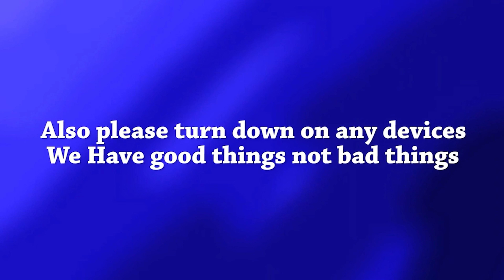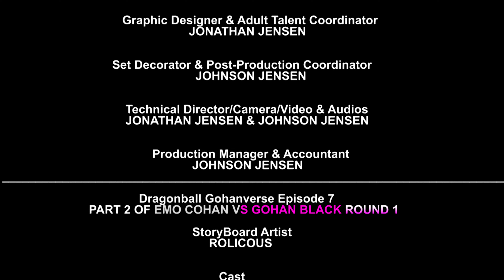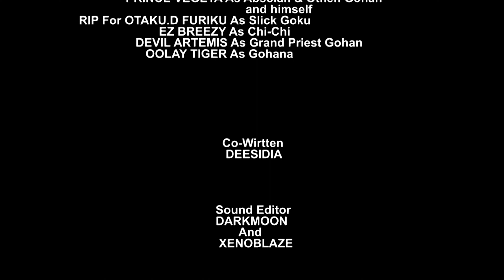Dragonball Gohanverse Episode 7 Extended Cut (JXJ RECTIONS & All-Day Dargon Ball weekend Nighting )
are you ready for rumble guys for the first time ever you guys will see the showdown between Good vs Evil because we're wrapping up on Sunday with Dragonball weekend nights and we'll start things off with this one so in this episode 7 we continued we left off in episode 6 when he was trying to help emo Gohan to train Gigi's mom until he got interrupted and then something speakable happen you ought to see it but before we end of this discussion there's one thing I do want discuss something very important for this one this will not be a original episode 7 no this is the extended version Episode 7 so we introduced one new character that will be introduced for the rest of the series actually make it to you want to find out until then later oh and one more thing the last one will be The Showdown of Vegeta versus Goku stay tuned for Dragon Ball Z Abridged episode 10 finale until then later